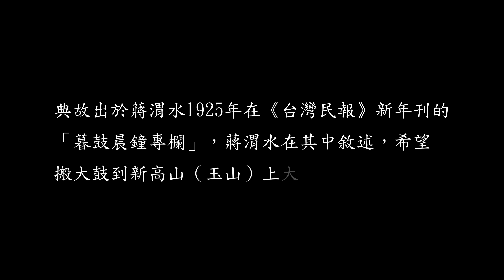文化部：台灣文化日─大敲特擂話台灣 銅管五重奏《瞻，望》彩排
2017/10/17 @台大醫學院人文館